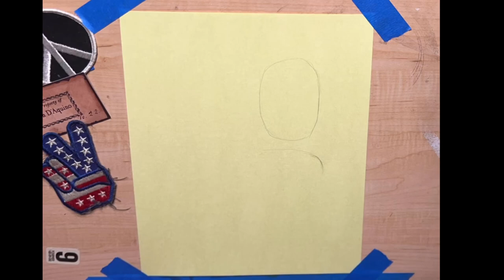Rick Sanchez Jason D'Aquino's Prismacolor Marker Time Lapse Drawing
Rick and Morty is an amazing animated series. Here is a time-lapse drawing of everybody's favorite time-traveling interdimensional mad scientist Rick Sanchez.

I couldn't make it happen without    @PrismacolorUS       !!! 😀👍🛸❤️